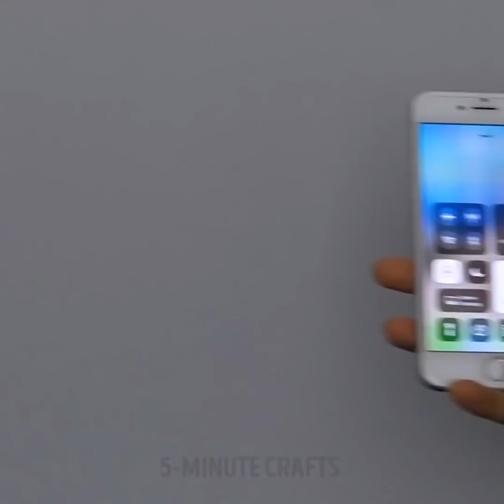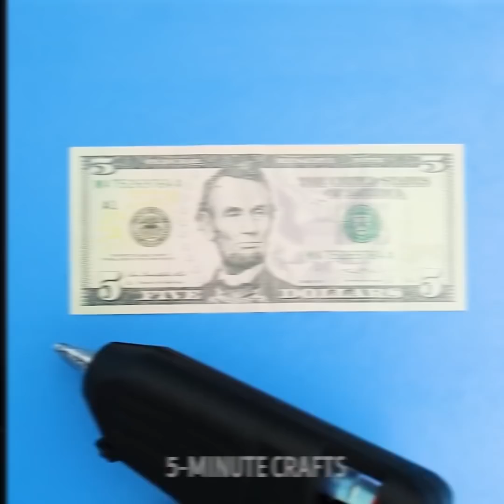16 CHOSES DÉLIRANTES À FAIRE AVEC DE LA COLLE CHAUDE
DES IDÉES SUPRENANTES À PARTIR D'UN PISTOLET À COLLE CHAUDE

Si vous pensiez qu'un pistolet à colle chaude n'avez comme seul but que de fixer les choses les unes aux autres et de réparer celles qui sont cassées, alors nous devons vous réveler un petit secret ! Un pistolet à colle chaude est un appareil magique qui peut être utilisé pour créer des objets étonnants : c'est un comme avoir une imprimante 3D entre les mains, pour le résumer simplement ! Vous êtes sceptique ? Pas de problème, alors regardez cette vidéo et n'hésitez pas à vous lancer dans un atelier bricolage.

Vous pouvez faire de superbes bricolages comme par exemple, en utilisant de la colle colorée, vous pouvez faire un joli bouchon rose spécialement pour votre pointe de crayon.

Vous pouvez utiliser un pistolet à colle chaude comme imprimante 3D et imprimer n'importe quel chiffre de votre choix ! Découvrez comment nous avons imprimé une figurine miniature de la Tour Eiffel.

Une autre idée sympa est de fabriquer des capsules et de pouvoir ainsi enlever plus facilement votre vernis en y insérant du dissolvant. Votre vernis à ongle ne pourra désormais que bien se tenir ! Vous aurez besoin d'un gant en caoutchouc pour fabriquer ce petit gadget.

Si vous avez des baskets glissantes, alors essayez cette petite astuce simple, mais qui changera votre humeur les jours de pluie.

Si vous avez toujours voulu un tapis de douche mignon et douillet, vous pouvez le faire en utilisant une serviette, du fil coloré et de la colle chaude !

Vous pouvez même fabriquer vous-même vos cuillères avec de la colle chaude. Il suffit d'utiliser une cuillère en métal comme pochoir.

Vous pouvez également fabriquer des pantoufles et des gants de bricolage en caoutchouc ! Si vous n'avez pas d'étui pour votre téléphone,
 ni de support pour regarder une vidéo ou écouter de la musique, utilisez simplement un peu de colle chaude et le problème est résolu !

Regardez cette vidéo jusqu'à la fin et découvrez comment transformer une orange en une bouteille de boisson rafraîchissante, impressionnant non ?

DÉCOUPAGE :

01:07 - Capsules de dissolvant pour vernis à ongles
02:36 - Figurine Tour Eiffel
06:05 - Tapis de douche moelleux
08:52 - Cuillère en plastique
14:05 - Chaussures antidérapantes